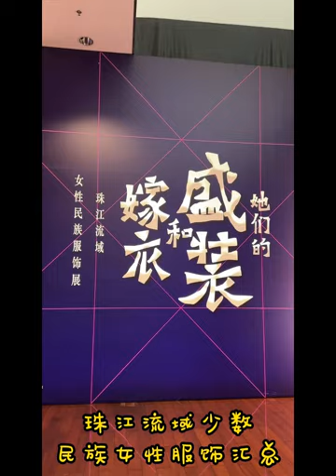珠江流域的嫁衣和盛装 Wedding dresses and costumes in the Pearl River Basin